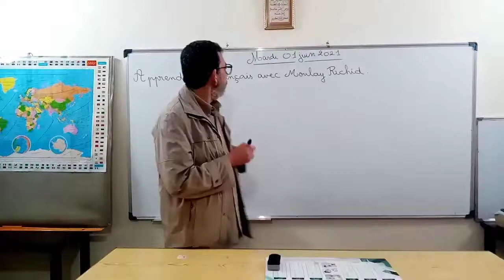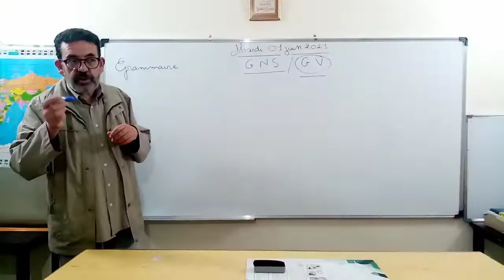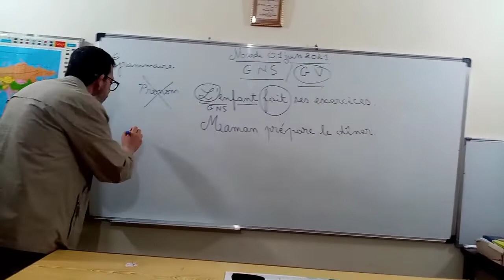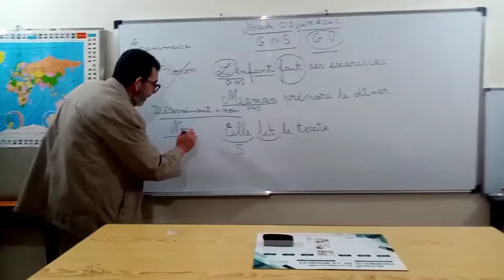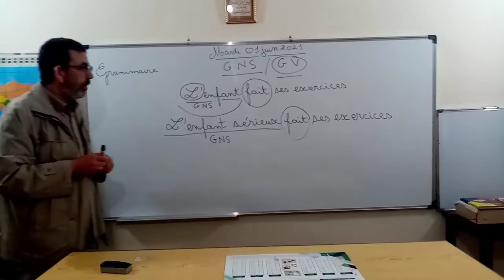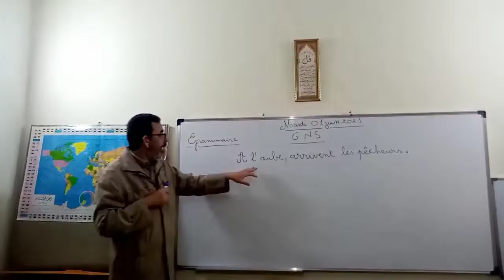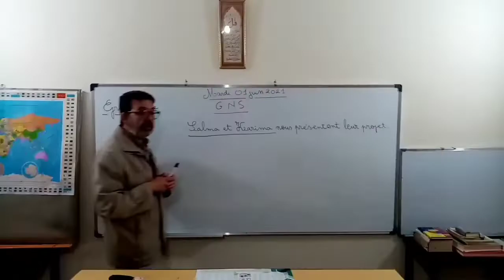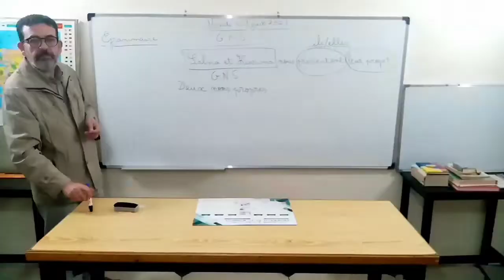Le groupe nomilal sujet.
Tout ce qu'il faut savoir sur le groupe nominal sujet pour les élèves du primaire en souhaitant bon courage à ceux qui sont en 6ème.